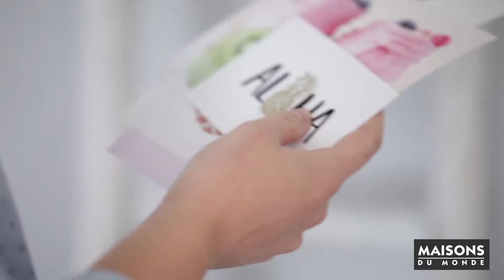Come trasformare una scala in un portafotografie | Maisons du Monde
Scopri il tutorial di Solène, una cliente Maisons du Monde piena di talento. Per realizzare splendide decorazioni in base ai tuoi desideri, Solène ha il tutorial che fa per te!